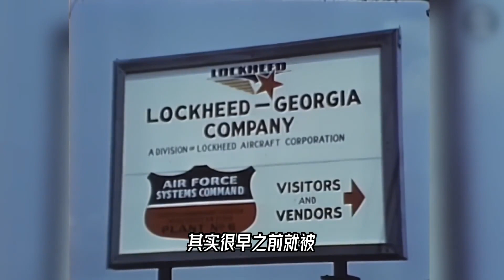把客机的座椅转向后方，其实更加安全，但为什么没人这么干？【科学火箭叔】